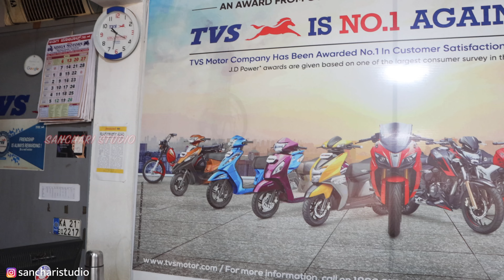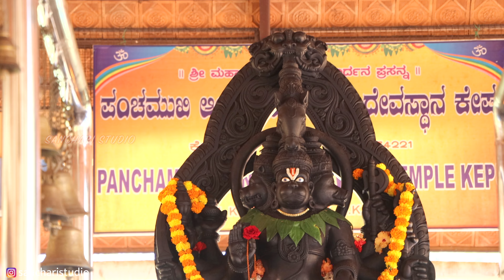Taking Delivery of New TVS XL100 WIN EDITION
Thanks for Visit ‘’SANCHARI STUDIO’’